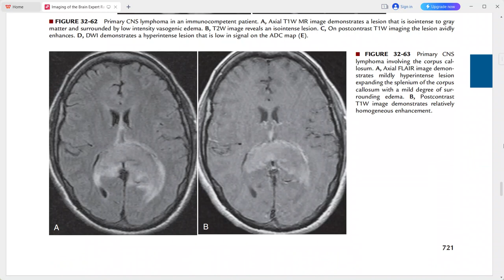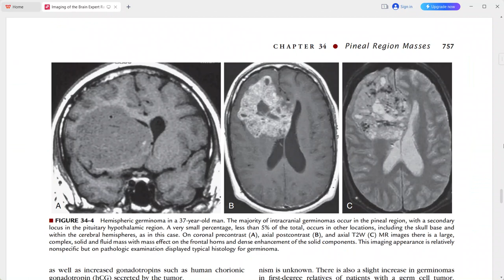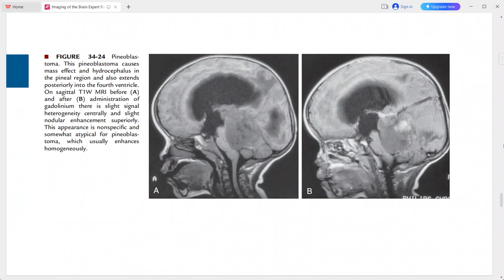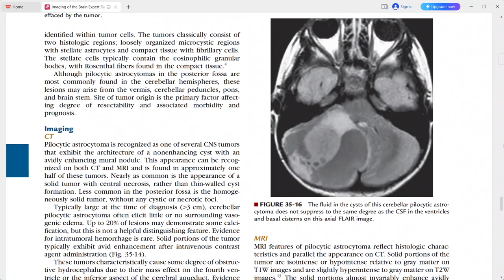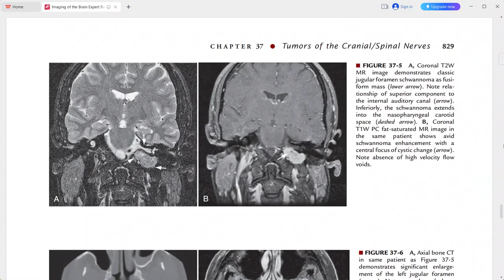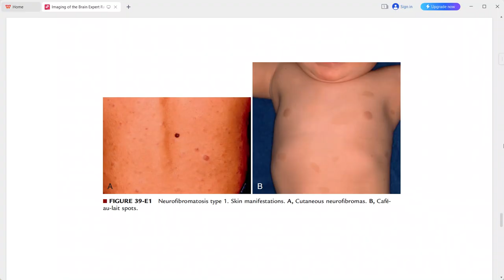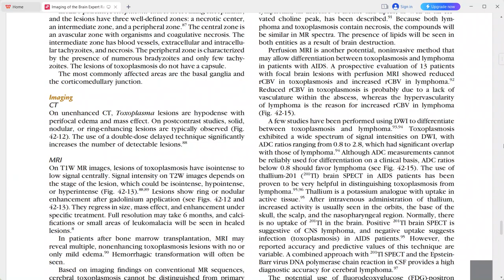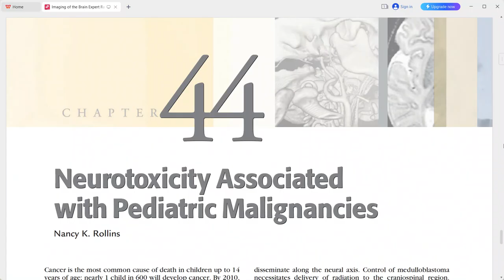BRAIN IMAGING EXPERT RADIOLOGY SERIES